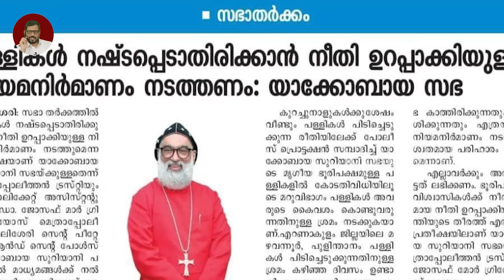യഥാർത്ഥത്തിൽ നടക്കുന്നത് പള്ളി പിടിത്തമാണോ കയ്യേറ്റമൊഴുപ്പിക്കലാണോ ?